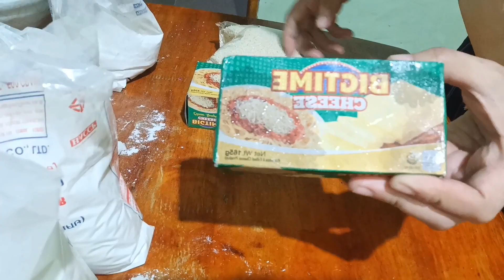Negosyong Patok/Cheesy Buchi Homemade